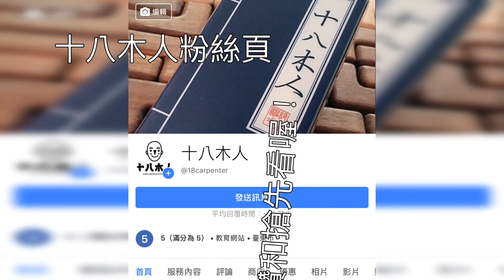「國手教學知能課程」-萌萌自我介紹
「國手教學知能課程」

       今天透過吳明學老師推薦來高雄蓮潭會館參加這個研習！學了好多教學方法！而且主要是針對成人教學！可以當學生重新學習真的很棒！

      這次教新的app樂秀來製作！不熟練！而且小組競賽！只有一個小時！但你不用擔心！我一天跟一小時製作出來的東西其實差不多！哈哈哈！

       這個影片就把我近幾年做的事情做一點紀錄！自己看完都覺得很有趣！

       那天只有一個小時可以製作！今天回來我再補幾個功能上去！也把賈大慶老師和黃秋桂署長的大名補上了！才不失我對兩位的景仰之心！大家有空可以看看新的版本！